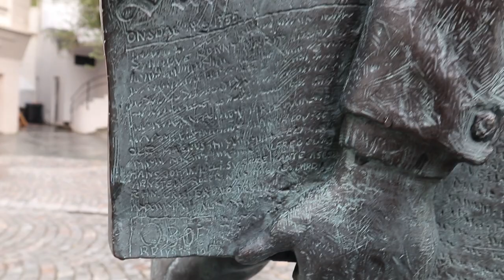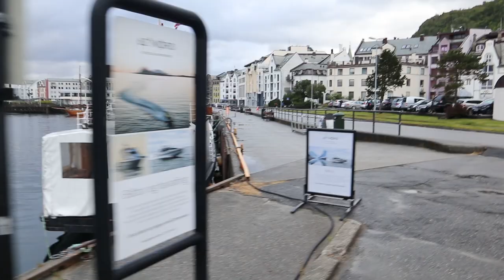الحلقة الاخيره من سلسله رحلتنا بالنرويج والتقاء باحد من متابعيني اجمل ناس